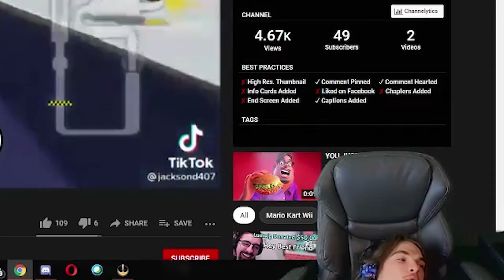"Uhhh Sure Kort".....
Righteous Raxx got coconut malled. I am pissed. Still mad that coco mall got me. My twitch chat really hates me some times. This was a Top Ten Anime Betrayal. This was treason and an act of a war crime committed against me. Kort, I will never forgive you for this.

This is a Stream Fail, I recently have been streaming on Twitch, my streams are better than 200 iq among us streams featuring pokimane, corspe husband, ludwig or moistcritikal. I got coconut mall'd to the highest degree. Coco mall is a tragedy that should not be affecting so many people. This is a LiveStream Fails Moment. A twomad bruh moment if you will, and dame dame moment. A Eric Andre to be continued moment. A tik tok cringe compilation moment, a tiktok fail compilation moment. Is this description not long enough for you? Okay, well ludwig ahgren once told me Righteous Raxx will become the number one twitch streamer on twitch tv. This is not a joke, they all really think that. 1000 youtube subs from this video and i'll speedrun coconut mall. Coconut mall 200iq, coconut mall speedrun, coconut mall mad, coconut mall angry, coco melon, coconut mall reaction, I reacted to coconut mall, coconut mall reaction, coconut mall fail, coconut mall, coco mall, you just got, you just, you, you got, you got mall'd.
Coconut mall 200iq
coconut mall speedrun
coconut mall mad
coconut mall angry
coco melon
coconut mall reaction
coconut mall fail
coconut mall
coco mall
you just got
you just
you got
you got mall'd.
Coconut mall
Twitch fail
live stream fail
shorts
reaction
react
coconut
coco nut mall
coconut amll
amll
coconut mall's
coconutmall comp
compilation of coconut mal
righteous
righteous raxx
coconut mall'd
you just got coconut
uhh sure
moments before
Coconut mall 200iq
coconut mall speedrun
coconut mall mad
coconut mall angry
coco melon
coconut mall reaction
coconut mall fail
coconut mall
coco mall
you just got
you just
you got
you got mall'd.
Coconut mall
Twitch fail
live stream fail
shorts
reaction
react
coconut
coco nut mall
coconut amll
amll
coconut mall's
coconutmall comp
righteous
righteous raxx
coconut mall'd
uhh sure
moments before